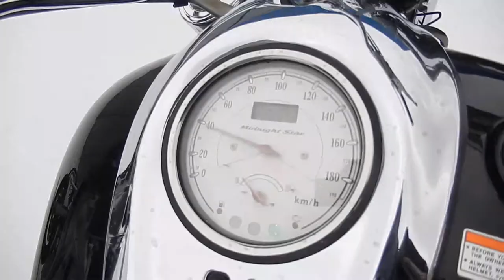No B7950 YAMAHA XV1700 MIDNIGHT STAR